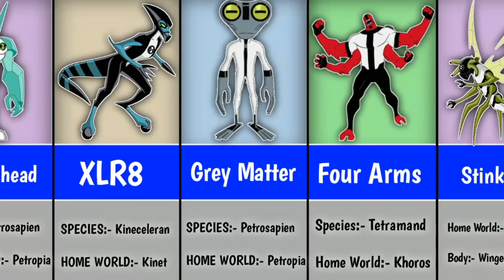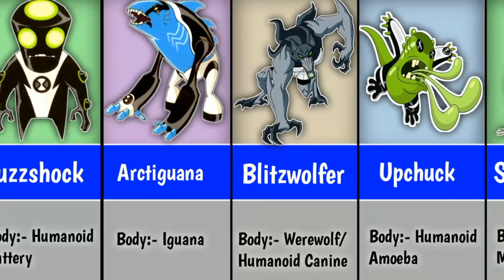All Aliens Introduced In Ben 10 (Classic)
All Aliens from ben 10 classic are:

Heatblast
Wildmutt
Diamondhead
XLR8
Grey Matter
FourArms
Stinkfly
Ripjaws
Upgrade
Ghostfreak
Cannonbolt
Wildvine
Spitter
Buzzshock
Arctiguana
Blitzwolfer
Upchuck
Snare-oh
Frankenstrike
Eye Guy
Way Big
Ditto